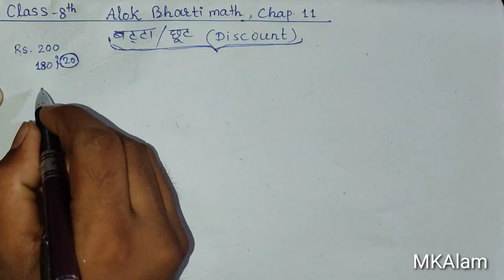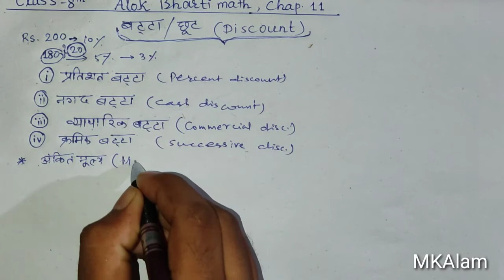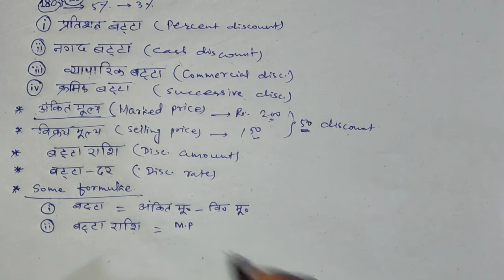बट्टा/छूट (Discount) क्या है? ||यह कितने प्रकार के होते हैं? ||दुकानदार हमें discount क्यों देता है?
Dear friends you are welcome in your own Youtube channel MKAlam mathematics classes
Dear friends in this video you will learn all about discount that what is discount? How many types of discount? Why the shopkeepers give discount to the customer?
what is benifit of discount? In easy way by Khushdil sir

Discount kiya hai? discount kitne prakar ke hote hain?
Shopkeeper hamen discount kiyon dete hain?
Discount in easy language, Hamein discount kiyon padhna padta he.?
Types of discount
What is cash discount?
What is percent discount?
What is commercial discount?
What is successive discount?
What is marked price?
What is selling price?
Batta ke prakar, chhut ke kitne prakar hain?
Chhut kitne prakar ke hain by mkalam
What is the formula of discount?
What discount amount?
What is discount rate?
Discount rate kiya hai?
Discount kitne prakar ke hote hain?
MKAlam mathematics classes
Discount by Mkalam